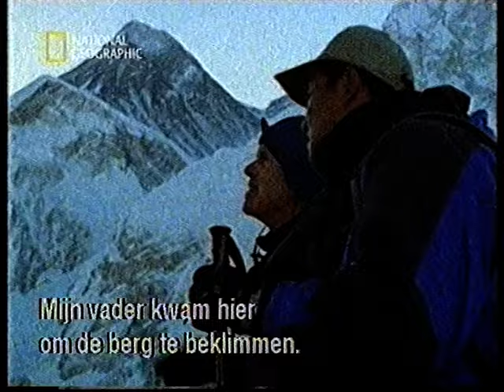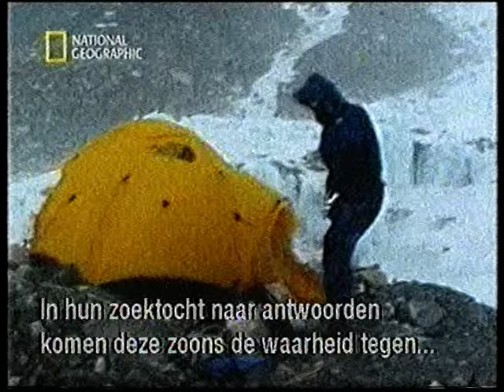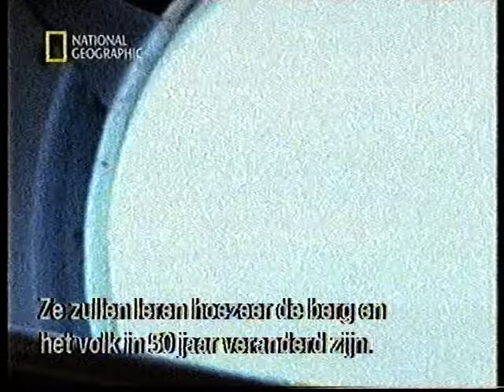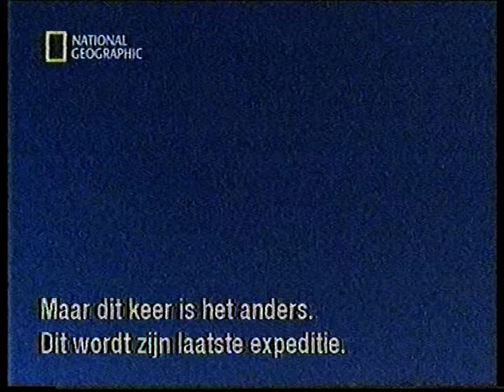Sons of Hillary and Norgay at Mt Everest in 2002 (1/9)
In 2002 it was 50 years ago their fathers stood on top of the Mount Everest.
Now their sons Peter Edmund Hillary and Jamling Tenzing Norgay are climbing the mountain as a honour of that first succesful attempt of the highest mountain in the world.

Dutch subtitles.